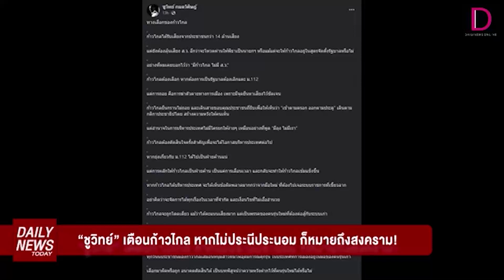"ชูวิทย์" เตือนก้าวไกล หากไม่ประนีประนอม ก็หมายถึงสงคราม | DAILYNEWSTODAY เดลินิวส์ 10/07/66